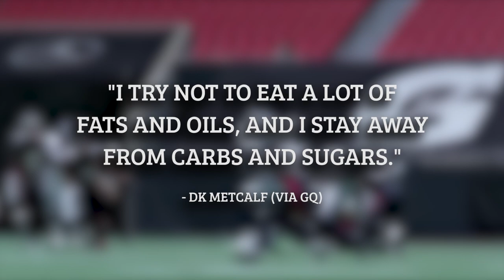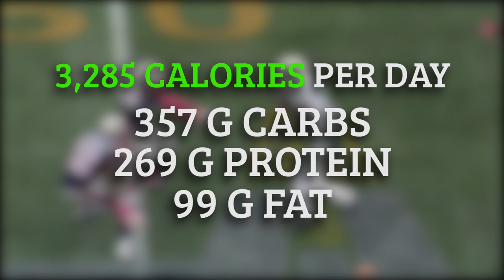DK Metcalf's Diet | A Follow-Up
As there were many questions and comments from the first video, here is a follow-up to our first DK Metcalf diet video. We analyze low-carb versus high-carb, why athletes use low-carb diets, and what other NFL receiver DK compares to.

Beyond The Arc is a comedic sports talk show that discusses hot and recent topics in all levels of sports. There are new episodes of Beyond The Arc every Monday at 5 PM EST.

All images and videos are used for the sake of news and reporting.